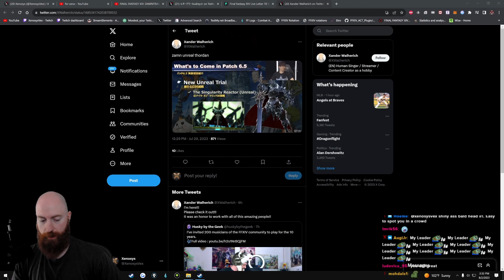Xeno did not expect so many fans to show up